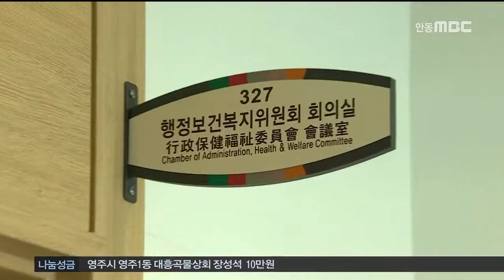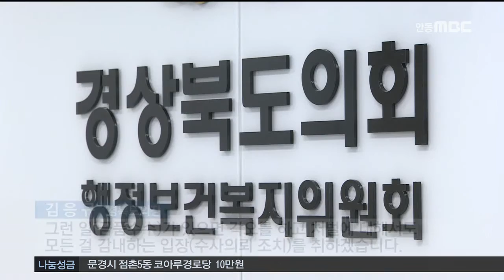[안동MBC뉴스]R]경북의회 예산 심의 댓가 "돈 로비" 파문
2016/12/29 16:27:32    작성자 : 이정희

◀ＡＮＣ▶
경북도의회 예산 심의를 댓가로
민간단체가 도의원들에게
'돈 로비'를 시도한 정황이 드러나
파문이 일고 있습니다.

도의장은 자체 조사를 벌여
만약 금품수수가 사실로 드러나면
수사의뢰하겠다는 입장을 내놨습니다.

이정희기자
◀ＥＮＤ▶
◀ＶＣＲ▶
경상북도는 법인 노인요양시설 종사자 전체에
4년 차까지 월 9만 원, 5년 차부터는 14만 원
수당을 지원하고 있습니다.

1994년부터니까 20년이 넘습니다.

국가인권위의 '요양보호사 저임금 개선권고'가 나올 정도로 처우가 열악한 때문입니다.

하지만 법인 시설 종사자에게만 지급되고
개인 시설에서 일하는 요양보호사는 일체
지원이 없어 형평성 논란이 끊이지 않았습니다.

◀인터뷰▶개인 노인요양시설 종사자/
"개인 시설의 요양보호사도 똑같은 일을 하면서 법인의 반대로 인해서 수당을 못받고 있는 상황입니다. (종사자가) 개인시설로 다 빠져나간다.
이유가 안되는 이유를 갖다가..."

경상북도는 개인 시설도 요양보호사 수당
지급이 필요하다고 보고
내년 예산 2억 4천만 원을 편성했습니다.

그러자 법인 시설 쪽에서
개인시설에는 수당을 지급해선 안된다며
예산을 삭감해 달라는 로비가 시작됐습니다.

◀인터뷰▶A도의원/
"(법인시설 쪽 관계자가 들고 온 돈이) 합쳐서 5천만 원입니다.본인(상임위원회 부위원장)한테 4천만원...로비가 들어와서 거절했다(고 들었습니다)"

해당 상임위원회에서는 원안대로 예산이
통과됐습니다.

문제는 예결위원회 최종 심의에서 뚜렷한
이유도 없이 이 예산이 전액 삭감됐습니다.

개별 사업 건으로는 유일하게 이 건만 표결에 붙여졌고 결국 삭감이 결정된 겁니다.

예결위에도 '돈 로비'가 있지 않았겠냐는
의혹이 나오고 있습니다.

◀인터뷰▶B도의원/
"덮을 문제가 아니거든요. '예결위에도 그럴 것이다'라고만 추정할 것이 아니고 수사의뢰를 (해야 밝혀집니다)"

의혹이 확산되자 경북도의장은
윤리위원회를 통해 자체 조사를 벌여
조만간 결과를 내놓겠다고 밝혔습니다.

◀인터뷰▶김응규 경북도의장/
"그런 일(금품수수)가 있으면 각오를 하고
처벌에 대해서도 모든 걸 감내하는 입장(수사의뢰 조치)를 취하겠습니다."

(기자스탠딩) "예산 심의를 댓가로 한
금품수수 의혹이 갈수록 확산되고 있어
도덕적으로 또 법적으로
파장이 적지 않을 걸로 보입니다."